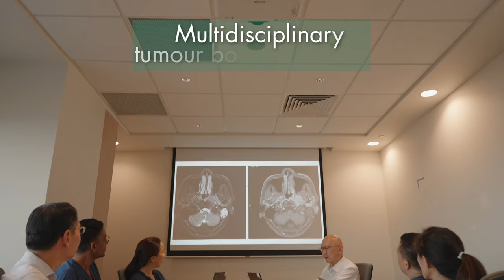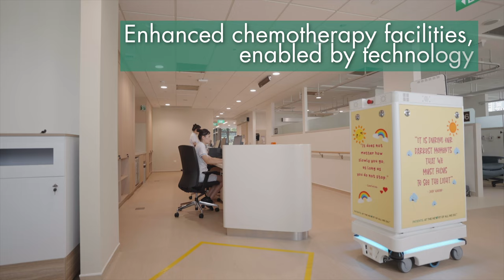The New National Cancer Centre Singapore - A Beacon of Hope for All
About the National Cancer Centre Singapore

The National Cancer Centre Singapore (NCCS) is a leading national and regional tertiary cancer centre with specialists who are experts in treating cancer. In addition to offering holistic and multidisciplinary oncology care, our clinicians and scientists collaborate with local and international partners to conduct robust, cutting-edge clinical and translational research. To achieve its vision of being a global leading cancer centre, NCCS offers world-class care and shares its depth of experience and expertise by training local and overseas medical professionals.

To meet growing healthcare needs, the new NCCS building opened in 2023 with increased capacity and expanded facilities dedicated to cancer care, rehabilitation, research and education. To give patients the best treatment outcomes, advanced and innovative treatment such as proton therapy is offered at the new Goh Cheng Liang Proton Therapy Centre at NCCS.